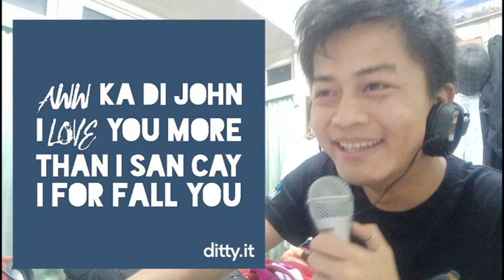Try not to phû challenge + Iyaami/Laurel + video min lo siamsaktu nula zei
IYAAMI hla min phuahsaktute